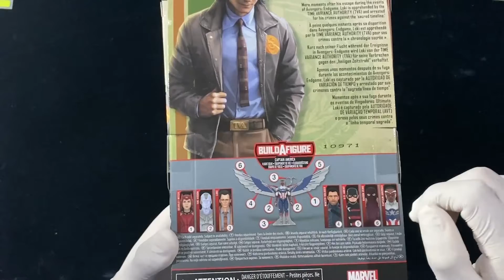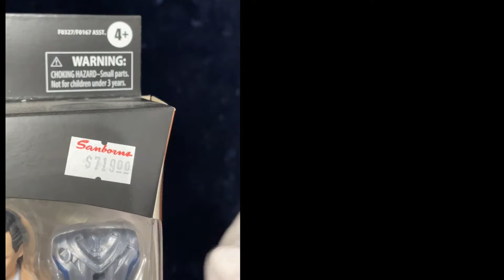Unboxing Loki Marvel Legens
Las series de Disney+ han arrojado material suficiente para nuevas figuras. Hoy toca el turno de ver la figura de Loki en su versión mas oficinista. Llenara nuestras expectativas? Acompañanos.